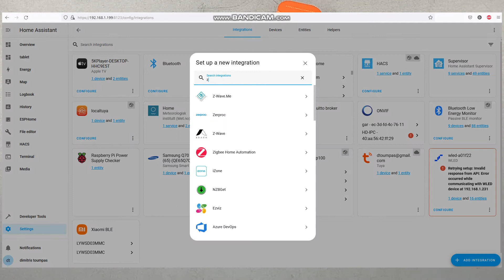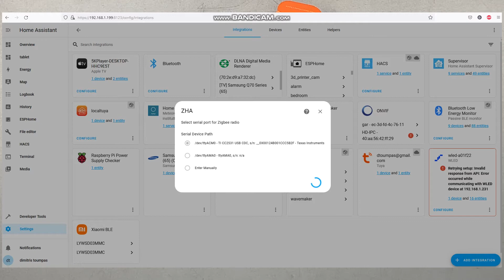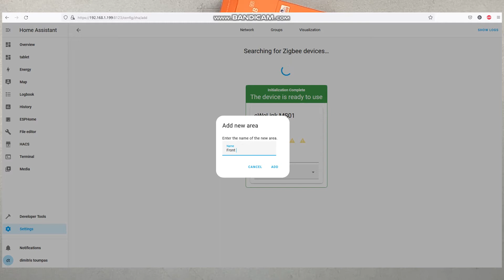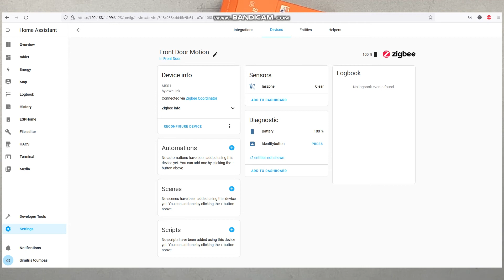Προσθήκη zigbee στο Home Assistant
Πως να προσθέσεις το zigbee usb dongle στο Home Assistant.

Αν έχετε μη λειτουργικές κονσόλες που θέλετε να μας δωρισέτε ή να πουλήσετε,